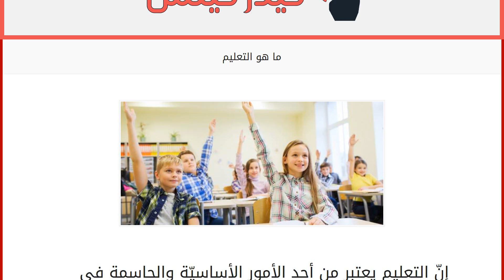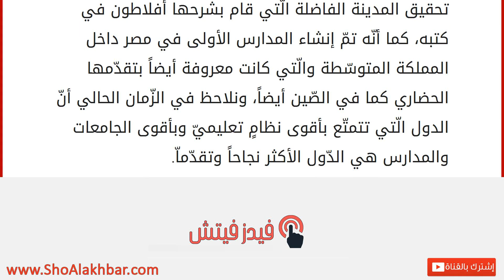ما هو التعليم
إنّ التعليم يعتبر من أحد الأمور الأساسيّة والحاسمة في حياة الناس في هذه الأيام، فالعلم بشكلٍ عام كان هو مقياس تمايز الشّعوب وتقدّمها عن بعضها البعض منذ بداية التاريخ، فمن يملك المعلومة يعتبر على الدوام هو الحلقة الأقوى، أمّا الجاهل فهو الحلقة الأضعف على الدوام، ويعتبر التّعليم في هذه الأيّام من أحد الأمور الأساسيّة الّتي تحدّد مصير الناس، وبغضّ النظر عن ذلك للتّعليم أهميّة كبيرة في فتح الآفاق أمام النّاس، من خلال فتح جميع الأبواب المغلقة في وجوههم، فباستطاعة العالم أن يجد ملايين الحلول، أمّا الجاهل فلن يعلم سوى الطّريقة التقليديّة لحلّ الأمور المختلفة. أهداف التعليم
يهدف التعليم في بداية الأمر إلى محو الأميّة في المجتمع عن طريق تعليم الإنسان القراءة والكتابة، ولكن الأميّة في هذا الزمان تتعدّى هذا المفهوم بشكلٍ كبير، فمن لا يستطيع استعمال التكنولوجيا في زمانٍ تحتلّ فيه الآلة جزءاً كبيراً من